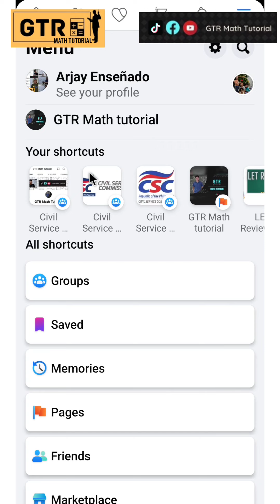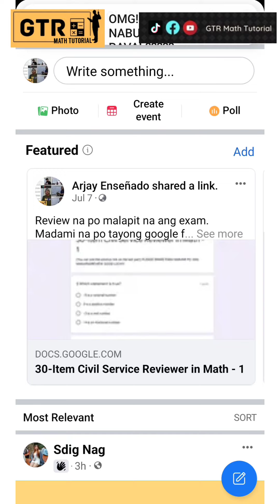LET Reviewer for Math Majors (Q26 - Solving the Number of Solutions of an Equation)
26) Find the number of solutions of the equation   (𝒙^𝟐−𝟓𝒙+𝟓)^(𝒙^𝟐+𝟒𝒙−𝟔𝟎)=𝟏
a.   2
b.   3
c.   5
d.   6
e. infinite